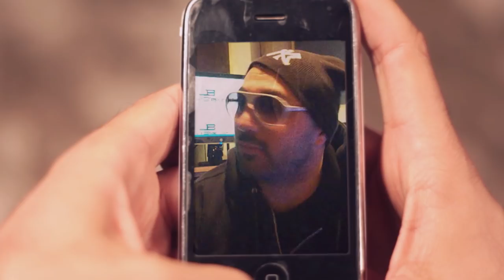SHI 360 - Shalom Haters Ft. Booskills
For more videos from the Canadian rapper SHI 360, check out

 שי 360 מארח את בוסקילז - שלום הייטרז

Produced by: SHTUBI
Directed and edited by: Peled
Shot by: Ziv Sade
Post production: Pasha